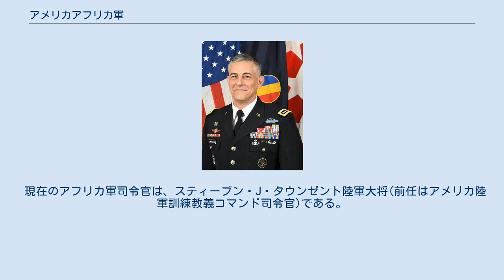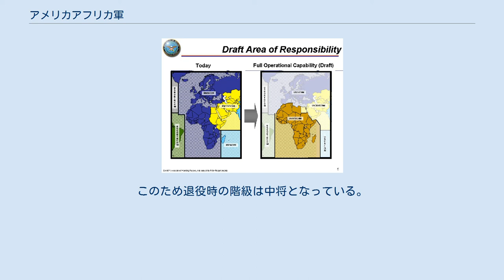アメリカアフリカ軍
アメリカアフリカ軍（アメリカアフリカぐん、英語：United States Africa Command、略称：AFRICOM）は、アメリカ軍における統合軍の一つ。
 アフリカ軍の管轄範囲 2007年2月6日に設立がアナウンスされ、2008年9月30日より実働。
アメリカ欧州軍とアメリカ中央軍およびアメリカ太平洋軍の分担範囲を調節し、エジプトを除くアフリカ全土を担当範囲とする。
司令部所在地は欧州軍と同じドイツ・シュトゥットガルト。
アフリカ地域ではジブチに唯一の恒久的な基地を置き、他の国々にも駐留している。
 現在のアフリカ軍司令官は、スティーブン・J・タウンゼント陸軍大将(前任はアメリカ陸軍訓練教義コマンド司令官)である。
 アフリカ軍の設立により、紛争多発地域であるアフリカの角地域とスーダン、ケニアは中央軍を離れ、アフリカ軍の管轄下に入ることとなる。
 ^ ワード将軍はAFRICOM司令官退任と同時に退役する予定であったが、退任に際して国防総省監察総監室から職権濫用の疑いで監査を受け、不適切な経費使用（私的旅行への軍用機利用など）が明らかになっていた。
この監査の間ワード将軍は退役を保留され、少将へ2階級降格のうえ「陸軍副参謀総長補佐」職を務めていた。
その後監査結果を受け、2012年11月にレオン・パネッタ国防長官より、不適切に利用したと認められた経費の一部返還や退役軍人年金の減額などと併せて「中将で退役させる」旨の処分が下された。
このため退役時の階級は中将となっている。